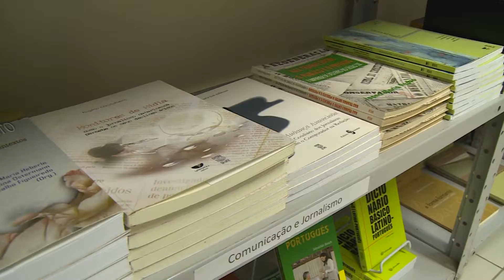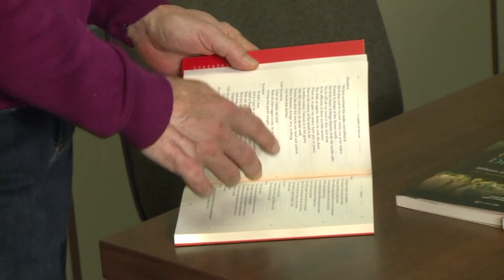Universidade Já - Traduções Shakespeare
A Editora da UFSC publicou duas traduções de obras de Shakespeare, que agora integram o acervo de importantes bibliotecas do Reino Unido.

O trabalho realizado pelo professor Rafael Raffaelli foi aceito nas seguintes bibliotecas:

The British Library e Senate House Library, localizadas em Londres;
Bodleian Libraries, na Universidade de Oxford;
National Library of Scotland, em Edimburgo, capital da Escócia; Library of Birmingham, em Birmingham;
Shakespeare Birthplace Trust, em Stratford-upon-Avon, cidade natal de Shakespeare.

Reportagem: Maria Fernanda Salinet
Imagens e edição: Vitor Sabbi